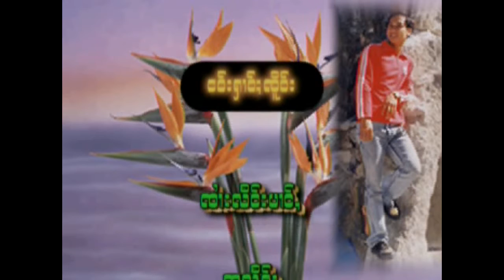จอมมาแล่ - จายหลาวใส (2)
ၸႆၢးလႅင်းပၢင်ႇ  ၸႆၢးလၢဝ်သ်ႂ

◑ เพลย์ลิสต์ : - ใจฮักไหน้หยานอ่ำไล่

แท็ก.